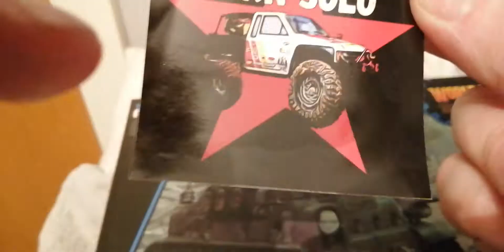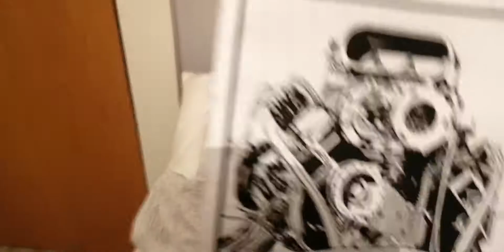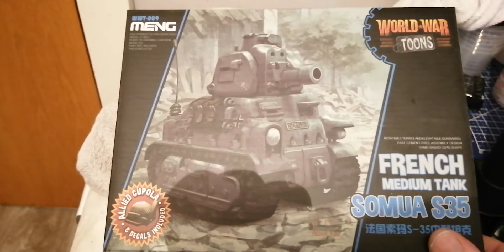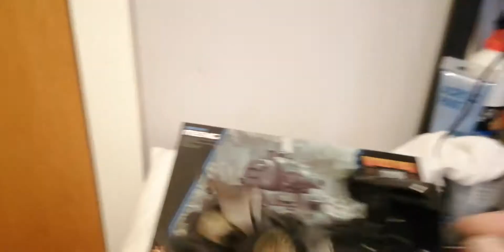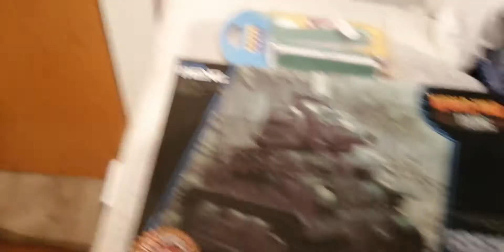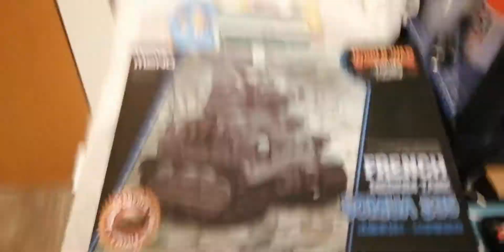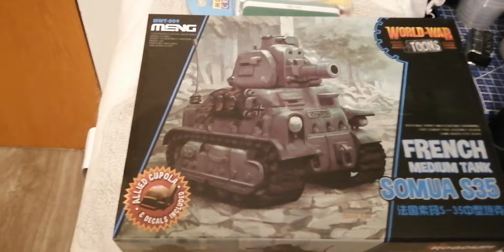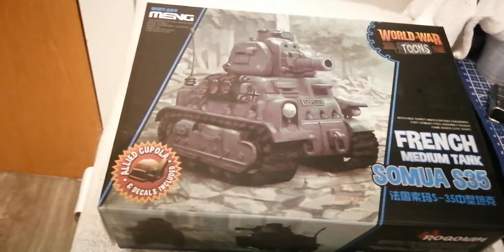Meng GB build entry kit first ever army tank toon french toon tank and shoutout an thank yous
MENG GB ENTRY KIT FRENCH MEDIUM TOON TANK